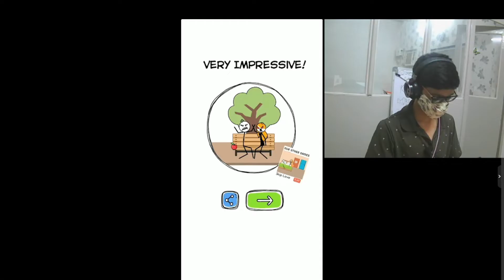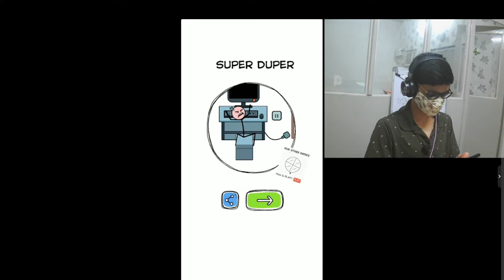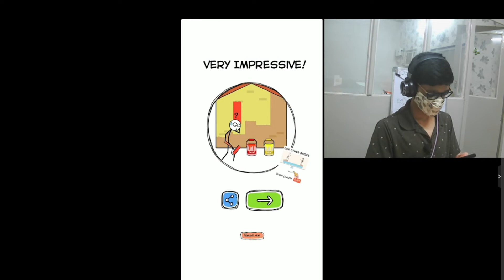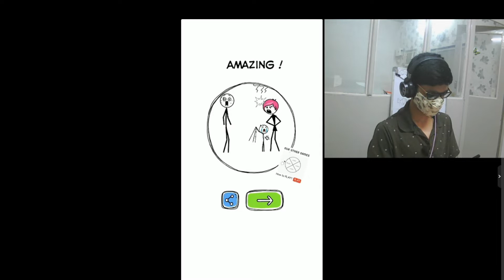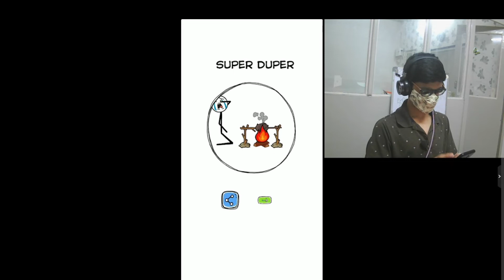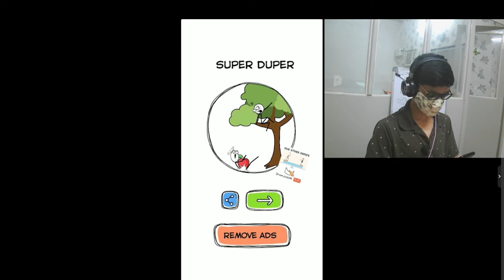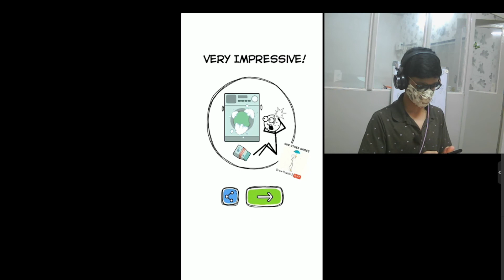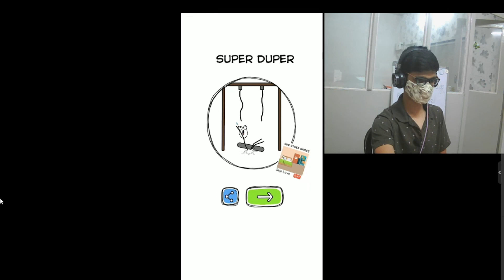MAKE ME ANGRY |MAKE ME ANGRY CAN YOU ?| SAHIL KO GAMERZ